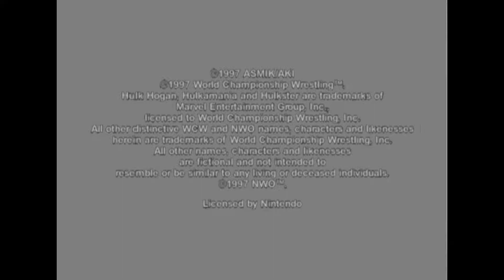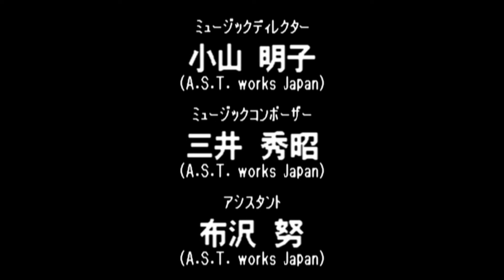Virtual Pro Wrestling 64 N64 - NWGP Tag Team Championship Title - Takada/Koshinaka (1080p/60fps)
Virtual Pro Wrestling 64 N64 - NWGP Tag Team Championship Title - Nobuhiko Takada/Shiro Koshinaka (1080p/60fps)

1:58- Masahito Kakihara/Tatsumi Fujinami

6:47- Jushin Liger/El Samurai

15:01 - Shinya Hashimoto/Junji Hirata

19:10 - Riki Choshu/Kensuke Sasaki

21:29 - Antonio Inoki/Seiji Sakaguchi

28:04 - Credits